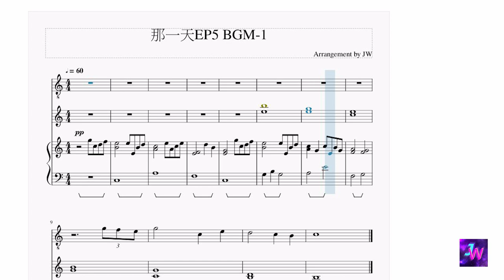[HIStory3那一天/Make Our Days Count] 第五集EP5 背景音樂BGM (1)